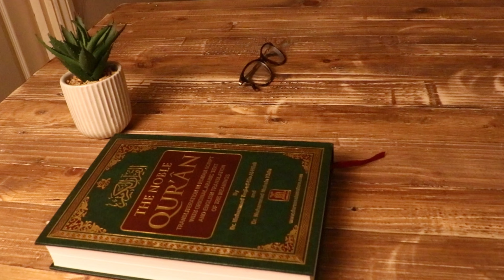#013 - DINING TABLE FROM PALLET || DIY PROJECT